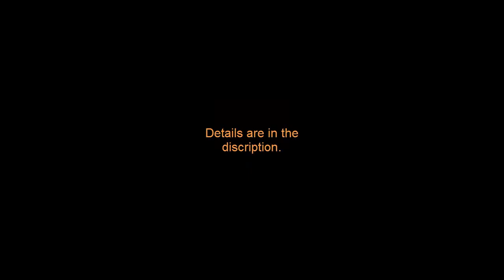TOP TEN GREATEST ANIMES EVER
The entertainer brought to you TOP TEN GREATEST ANIMES EVER.
List is given below along with details
1.DEATH NOTE
Death Note is a Japanese television drama series based on the manga series of the same name by Tsugumi Ohba and Takeshi Obata.

The show is centered around Light Yagami a promising highschooler and aspiring detective with a strong sense of "justice".

2.DRAGON BALL Z
Dragon Ball Z is a Japanese anime television series produced by Toei Animation. Dragon Ball Z follows the adventures of Goku who, along with the Z Warriors, defends the Earth against evil. The action adventures are entertaining and reinforce the concept of good versus evil. Dragon Ball Z teaches valuable character virtues such as teamwork, loyalty, and trustworthiness.

3.ONE PIECE
One Piece is a manga franchise created by Eiichiro Oda. The manga has been adapted into an original video animation (OVA) produced by Production I.G in 1998, and an anime series produced by Toei Animation, which began broadcasting in Japan in 1999 and has aired 749 episodes to date.

4.NARUTO
Naruto is an anime and manga franchise Naruto, created by Masashi Kishimoto. The manga was later adapted into a television anime, which was produced by Studio Pierrot and Aniplex. It premiered across Japan on the terrestrial TV Tokyo and other TX Network stations on October 3, 2002. The first series lasted 220 episodes, while Naruto: Shippuden, a sequel to the original series, has been airing since February 15, 2007. In addition to the anime series, Studio Pierrot has developed eleven movies and several original video animations. Other types of merchandise include light novels, video games, and trading cards developed by several companies.

5.NARUTO SHIPPUDEN
Naruto: Shippuden is the ongoing sequel to the original Naruto anime and covers the Naruto manga from volume twenty-eight on. The TV adaptation of Naruto: Shippuden debuted in Japan on February 15, 2007 on TV Tokyo. It is developed by Studio Pierrot and directed by Hayato Date.

6.FAIRY TAIL
Fairy Tail is a manga franchise created by Hiro Mashima. The manga has been adapted into an anime series produced by A-1 Pictures and Satelight, which began broadcasting in Japan on October 12, 2009. Additionally, A-1 Pictures and Satelight have developed seven original video animations and an animated feature film, Fairy Tail the Movie: Phoenix Priestess. The series ended its initial run on March 30, 2013. A new series premiered on TV Tokyo on April 5, 2014.

7.BLEACH
Bleach is a Japanese anime series based on Tite Kubo's manga of the same name.

8.ATTACK ON TITAN
Attack on Titan, also known as Shingeki no Kyojin in Japanese, created by Hajime Isayama, is one of the most popular Japanese anime series to be released. It was first watched in Japan during 2013 and was dubbed in English to be watched in America in 2014. It is best known for its emotional moments, apocalyptic setting, and its dramatic story line.

9.FULLMETAL ALCHEMIST BROTHERHOOD
Fullmetal Alchemist: Brotherhood is an anime series adapted from the Fullmetal Alchemist manga by Hiromu Arakawa.

10.FULLMETAL ALCHEMIST
Fullmetal Alchemist is an anime series adapted from the manga of the same name by Hiromu Arakawa. It is about two brothers, Edward Elric and Alphonse Elric, trying to restore their bodies after failing at bringing their mother back to life. It aired in 2003 and was remade as Full Metal Alchemist Brotherhood in 2